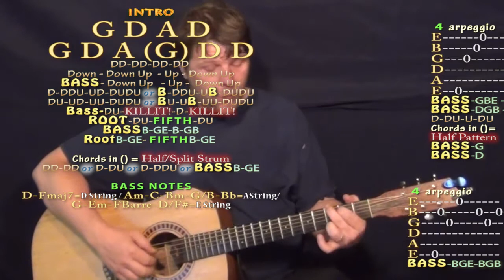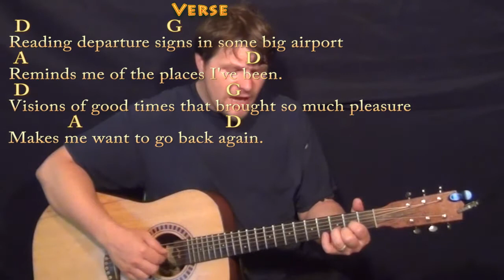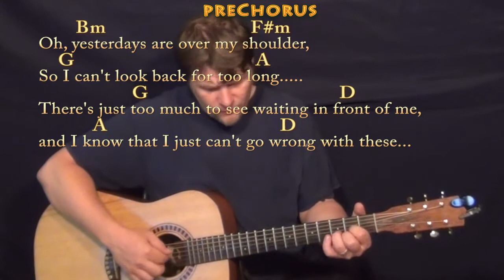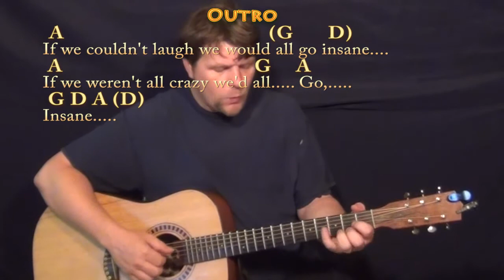Changes In Latitudes (Jimmy Buffett) Fingerstyle Guitar Cover Lesson in D with Chords/Lyrics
Woohootiehoo and Best of luck! Thanks for the love! I'm entering the Guitar Center Songwriting contest and would really appreciate you checking out these tunes and giving

can play along ;) Woohootiehoo and best of luck! ;) Sharing these links will make the biggest effect ;) CHART ... jimmybuffett guitar lesson music cover munsoncovers playalong lyric chord lesson tutorial SONGBOOKS